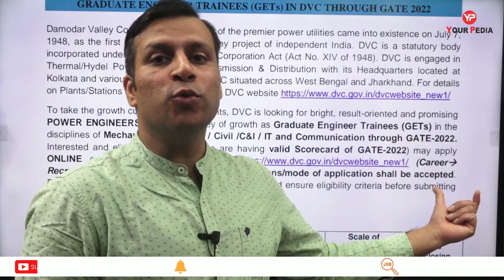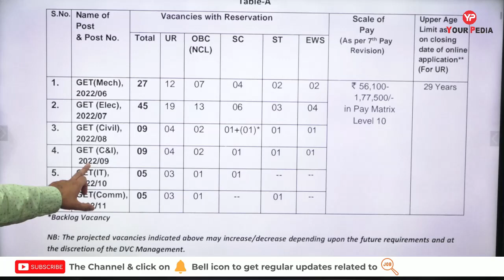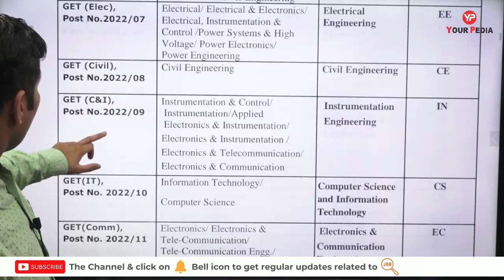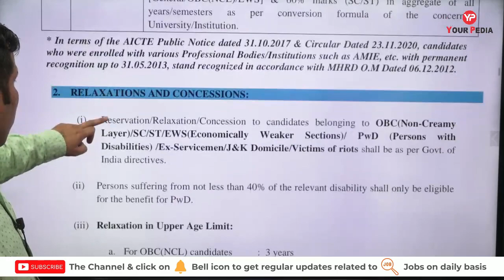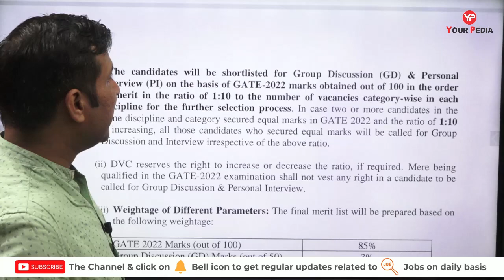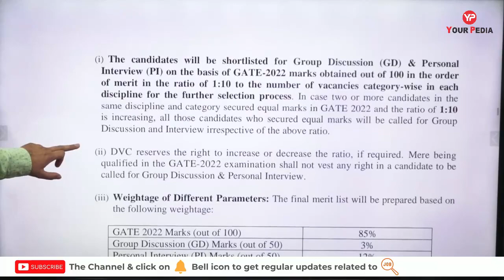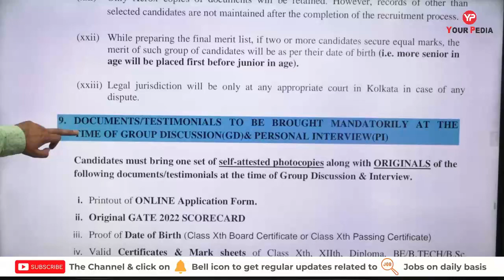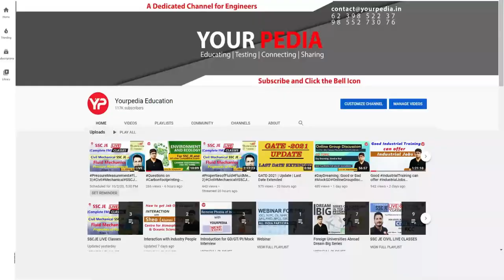2nd time DVC Recruitment through GATE 2022 | ME, CIVIL, IT, EE | PSU Jobs through GATE 2022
2nd time DVC Recruitment through GATE 2022 | ME, CIVIL, IT, EE | PSU Jobs through GATE 2022 | YP Job update
Damodar Valley Corporation (DVC) is a government-owned power generator which operates in the Damodar River area of West Bengal and Jharkhand states of India. The statutory corporation operates both thermal power stations and hydel power stations under the ownership of Ministry of Power, Government of India. DVC is headquartered in the Kolkata city of West Bengal, India